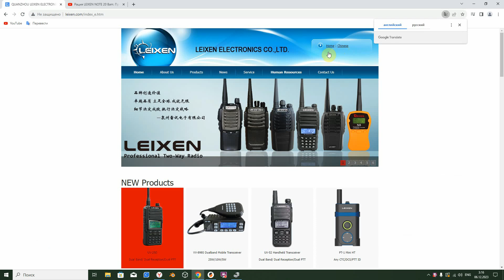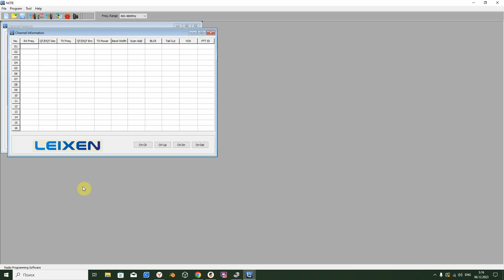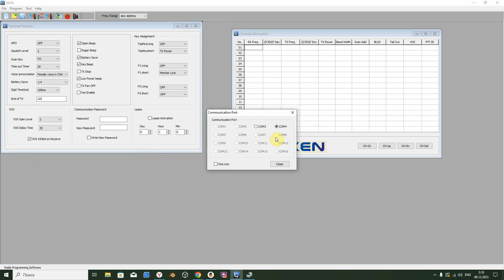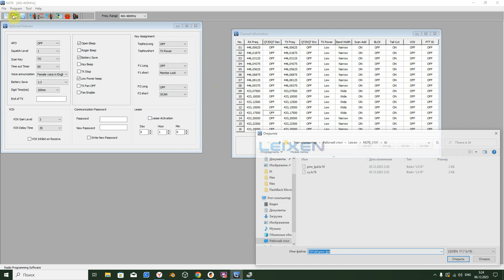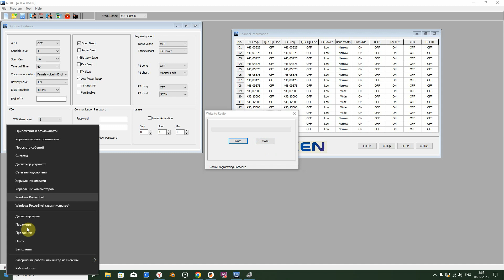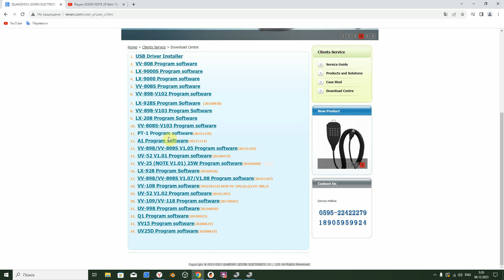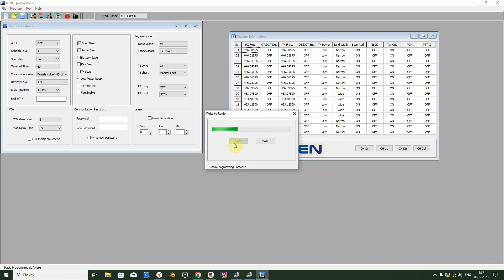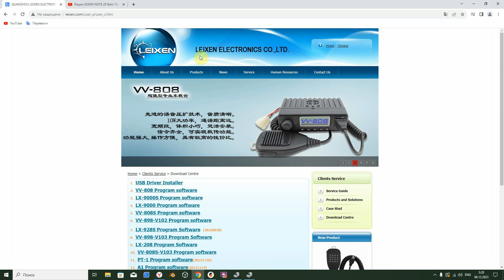Рация LEIXEN NOTE программирование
Программирование рации LEIXEN NOTE.